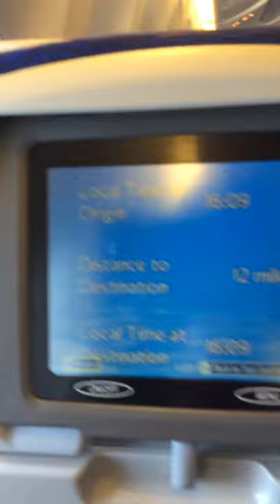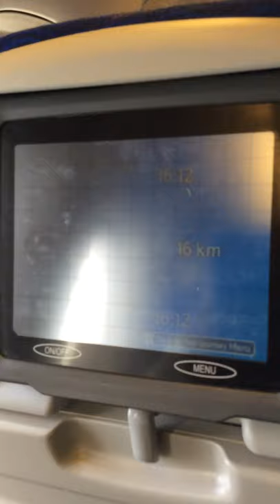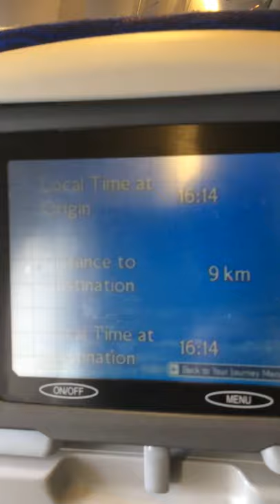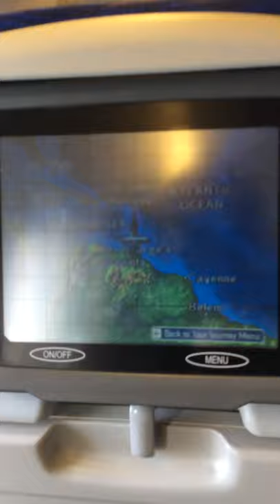Landing in Maurice Bishop International Airport in Grenada on British Airways